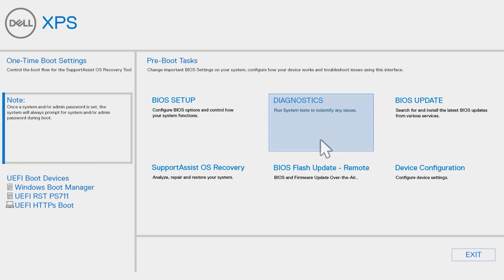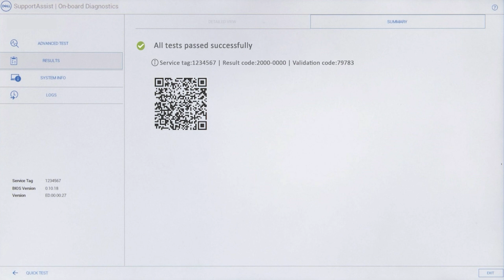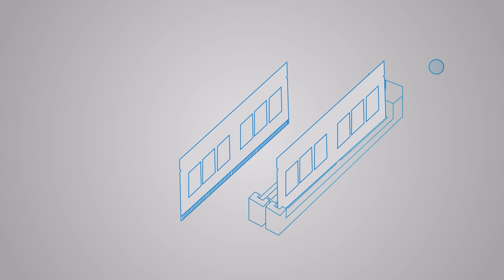Diagnostyka RAM w Desktopach Dell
Kiedy pamięć RAM komputera ulegnie awarii, może powodować różne problemy. Jeśli Twój desktop Dell doświadcza problemu No POST,  losowych błędów, niskiej wydajności lub BSOD - wykonaj poniższe czynności związane z diagnostyką pamięci RAM.

00:00 - Intro
00:18 - Diagnostyka Dell SupportAssist
01:30 - Test Pamięci RAM
02:48 - Outro

Jeśli masz jakieś pytania lub potrzebujesz pomocy, skontaktuj się z nami poprzez podany kanał społecznościowy na Twitterze.